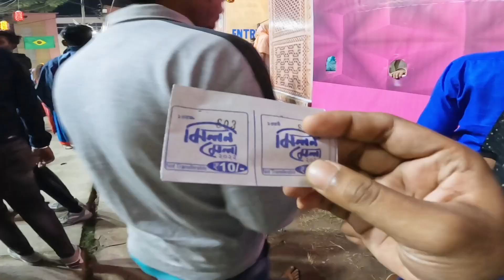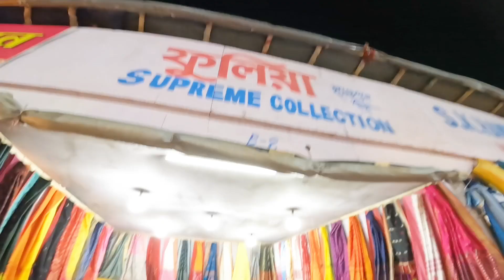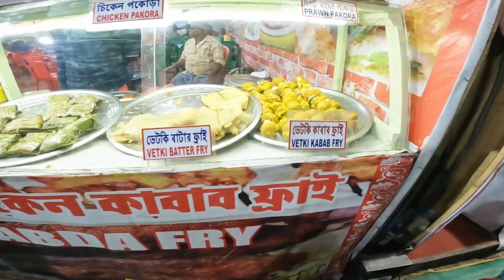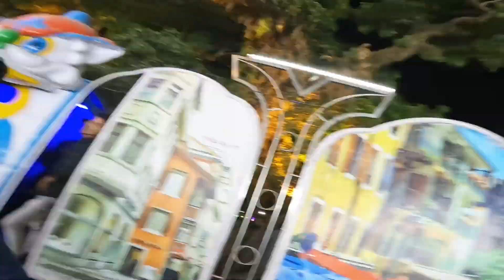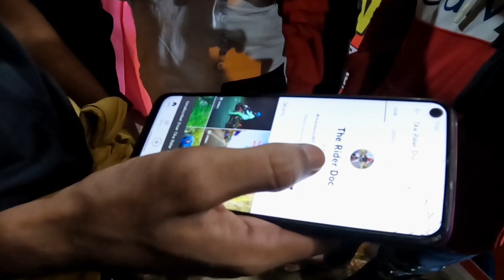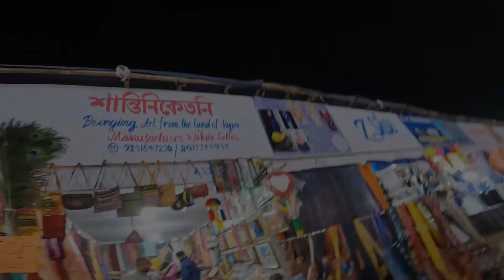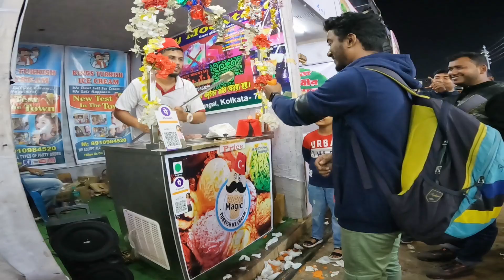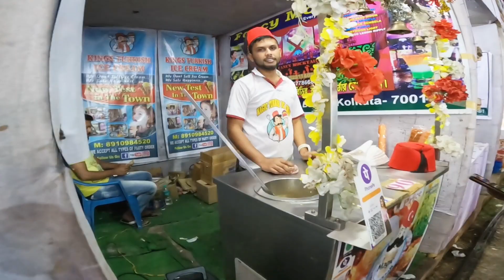Baruipur Milan Mela 2022🎉Bengali Vlog "বারুইপুর মিলনমেলা"❤️ প্রচুর enjoy করলাম অনেকদিন পর😂